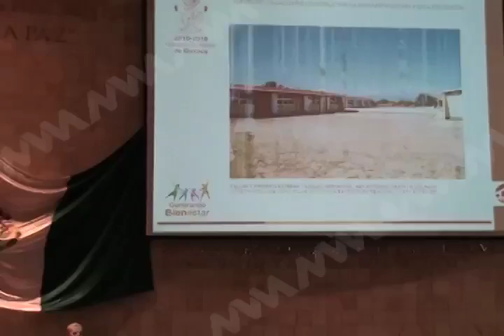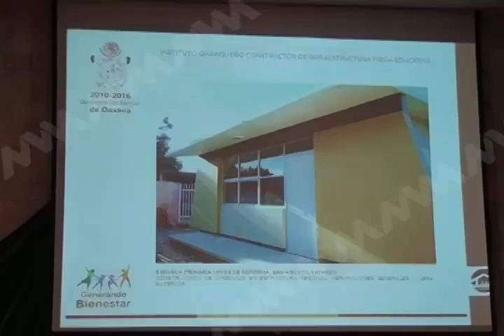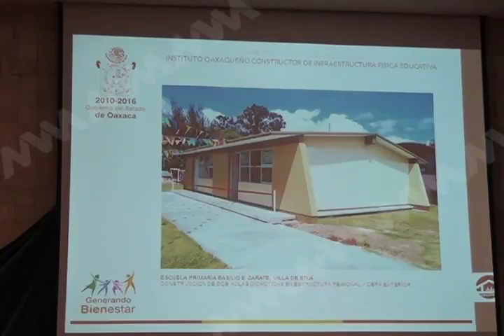JOSHUA COMPARESENCIA OICEFED MVM TELEVISIÓN